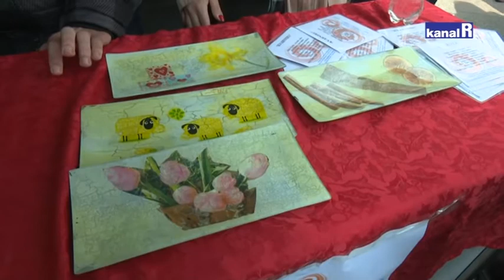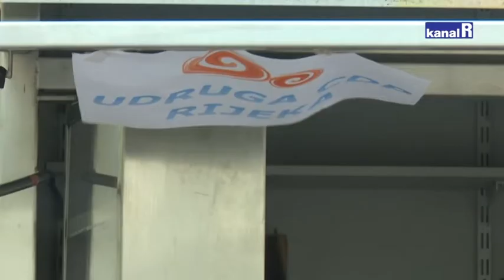TEŠKO DO POSLA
Osobe s cerebralnom paralizom na svoj dan upozoravaju najveći su nam problemi zapošljavanje I samostalni život